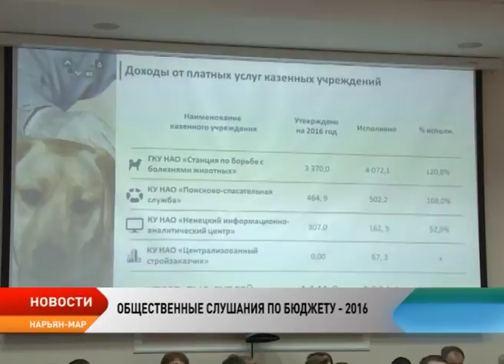Каждый пятый рубль бюджета Ненецкого округа идет на социальное обеспечение жителей региона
Каждый пятый рубль окружного бюджета идет на социальное обеспечение жителей региона. Об этом доложила Татьяна Логвиненко на общественных слушаниях по исполнению окружного бюджета в 2016 году. Главный финансист рассказала об основных параметрах, изменениях и структуре бюджета прошлого года, чтобы услышать общественное мнение.

Более 7 миллиардов рублей в 2014-м году, более 5,5 в следующем и только 2,5 миллиарда в 2016-м. Динамика сокращения доходов от Харьягинского месторождения показывает сложность финансовой ситуации, которая сложилась в регионе в прошлом году. Налоговые поступления — основной источник доходов окружной казны — 68% от общего объема доходов. Львиную долю составляет налог на прибыль при реализации Харьягинского СРП. Объем поступлений был снижен сразу на 62%.